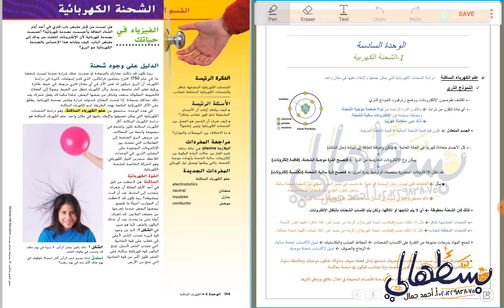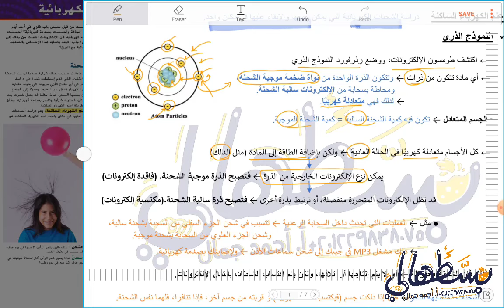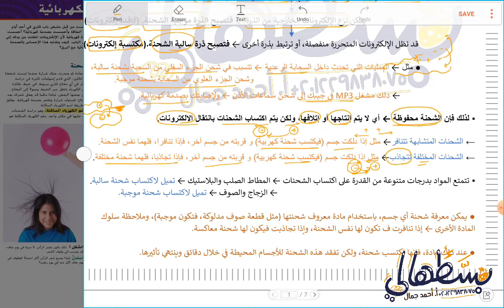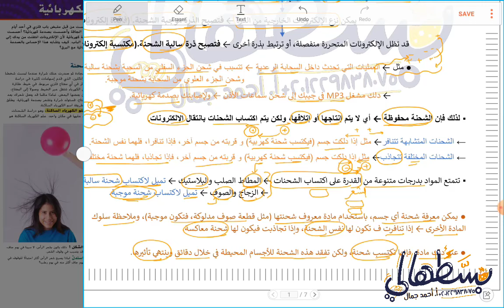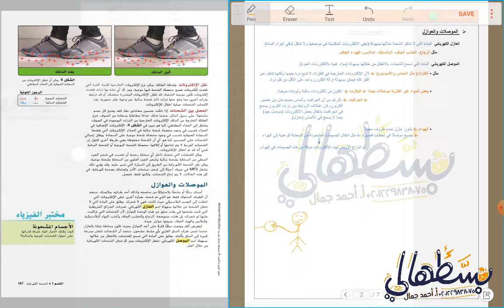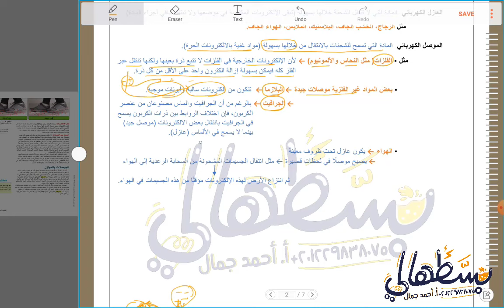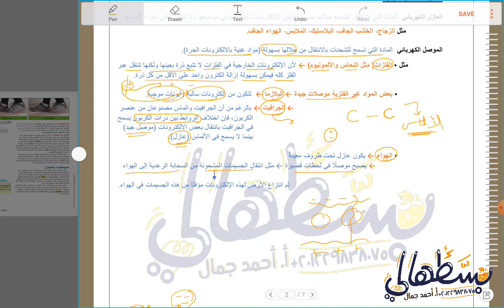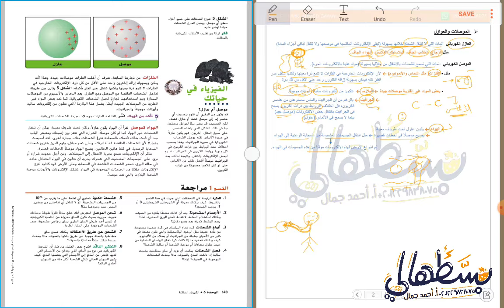6-1) الكهرباء الساكنة Static Electricity pt1 - صف 10 متقدم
شرح الدرس الأول الشحنة الكهربية ، الوحدة السادسة، فيزياء الصف العاشر متقدم، الفصل الثاني ، المنهج الوزاري الإماراتي Mc-Graw Hill